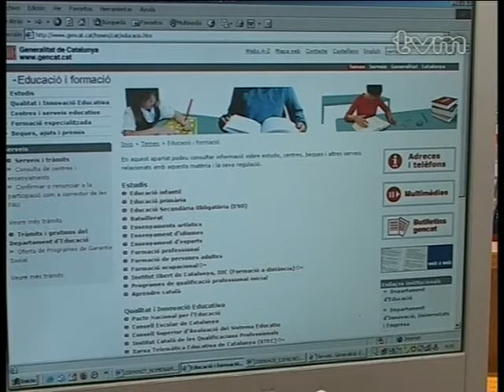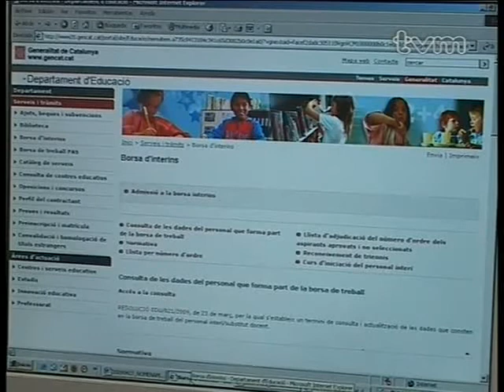Nomenaments telemàtics mestres 28/04/2009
Notícia apareguda a l'informatiu 24 hores.